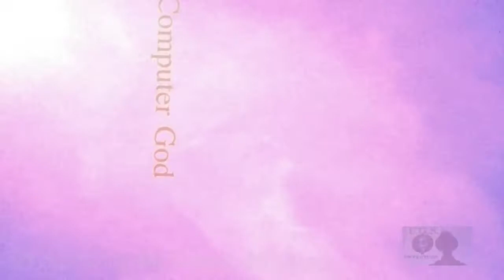Gangster Computer God @ Mt. Tabor Theater 01/12/2013 DJ FARROUT & UGS PRODUCTIONS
Gangster Computer God  Performing At The: Lazer Piss & The Real @ Mt. Tabor Theater 01/12/2013

DJ FARROUT & UGS PRODUCTIONS
FILMED BY DJ FARROUT AND FOR UGS PRODUCTIONS